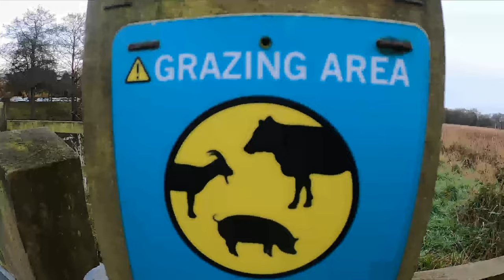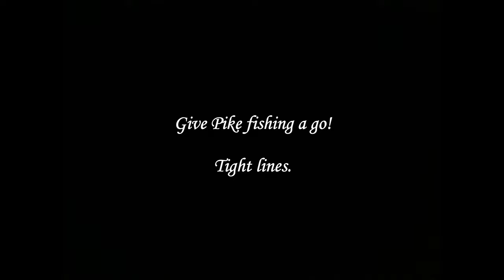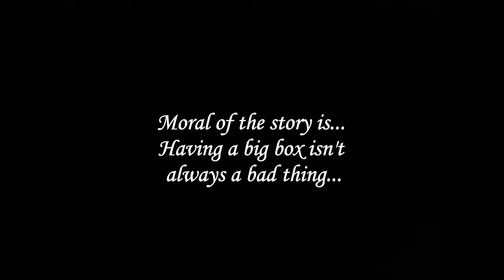ONE WOMAN'S JOURNEY. PIKE FISHING UK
This was filmed in two short sessions. Here's how I got on.